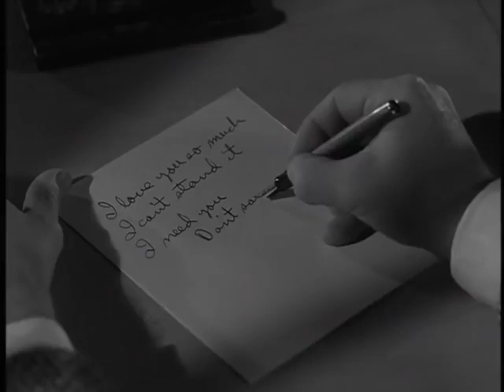The Careless Years (1957)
High-school girl from a wealthy family falls for a fellow student from a poor family. Both families disapprove; unable to stand the pressure, the couple quit school and flee to Mexico.